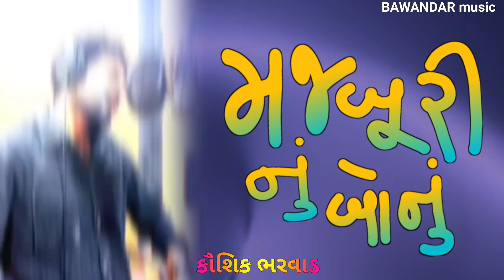મજબૂરી નું બૉનુ